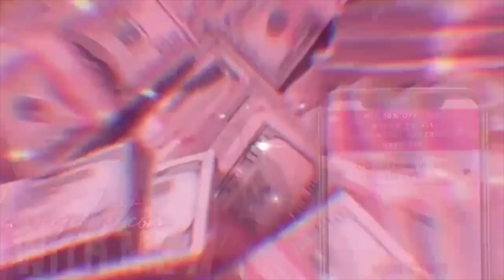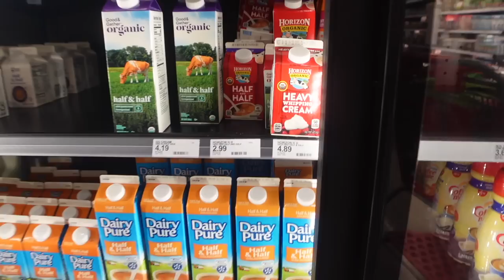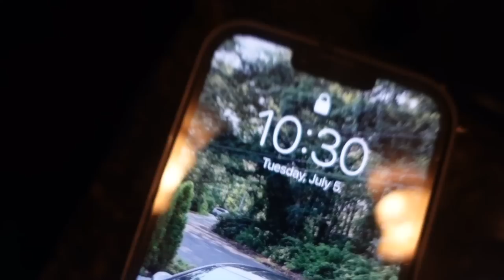SELF CARE VLOG! Cook Rasta Pasta With Me For The FIRST Time, Lash Appointment,Target Haul | Double C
welcome to todays self care vlog ! in todays vlog you guys are going to spend a self care day in my life with me :) in todays day in the life you guys come to my lash appointment with me, cooked breakfast with me, went to target to grocery shop and do some self care shopping, and lastly i did a cook with me vlog !! you guy are gonna cook with me i todays vlog, i made rasta pasta for the very FISRT time !! i hope you guys enjoy todays self care/ cooking vlog :))

WEEKLY VLOG! SPENDING TIME ALONE + SELF CARE + GETTING INTO ROUTINE + WHAT I EAT IN A DAY | Double C